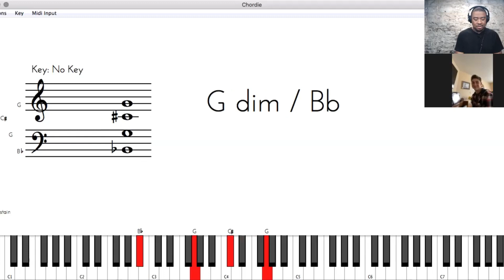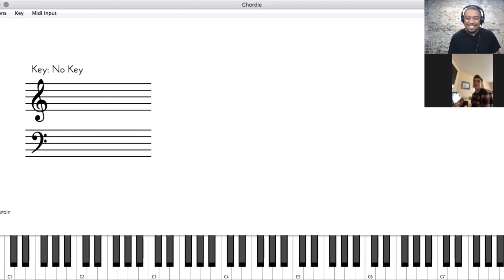Reharm Ideas & Practice Tips | Student Spotlight Tim Ketron Jr.